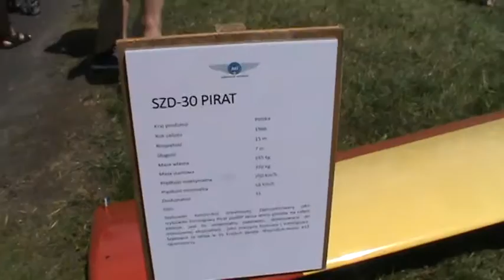Piknik Lotniczy - Pruszcz Gdański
Piknik Lotniczy 2016 - Pruszcz Gdański